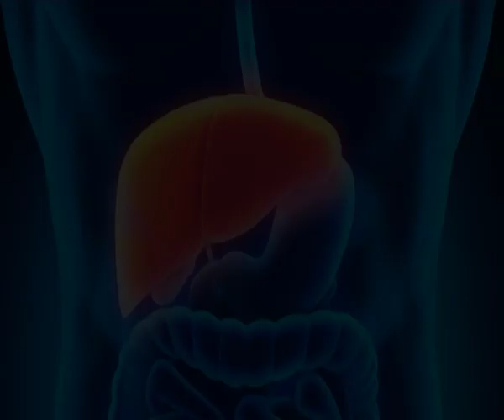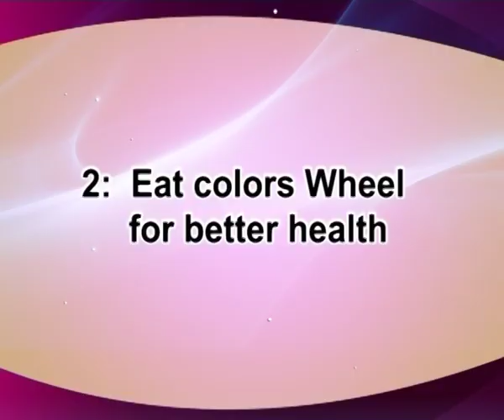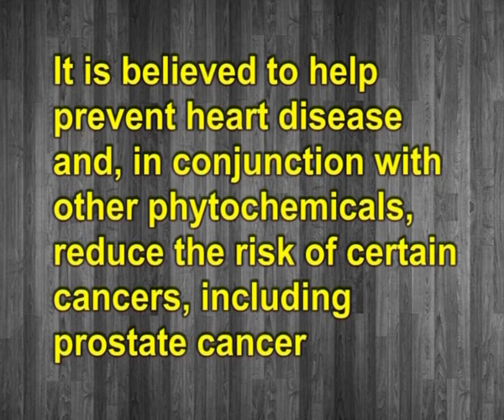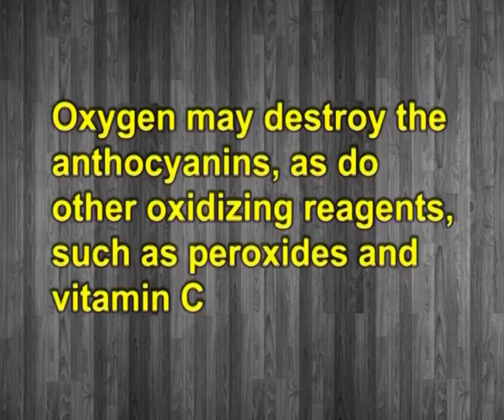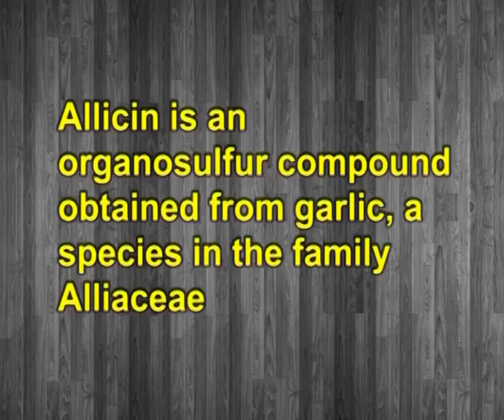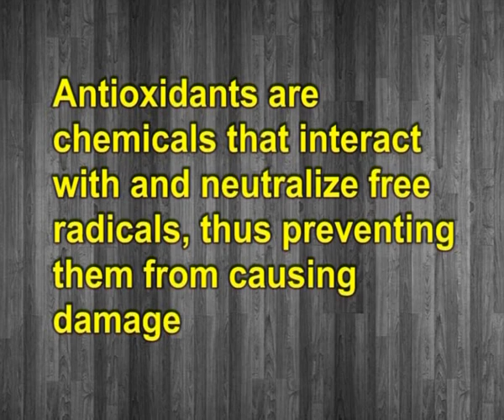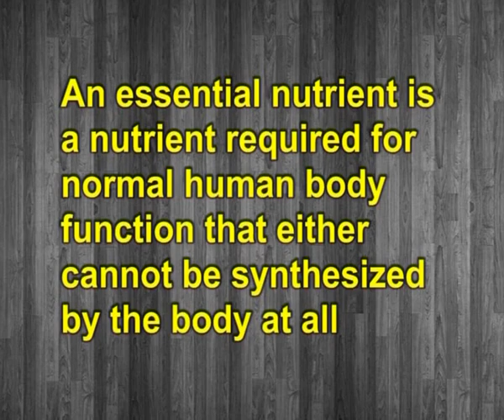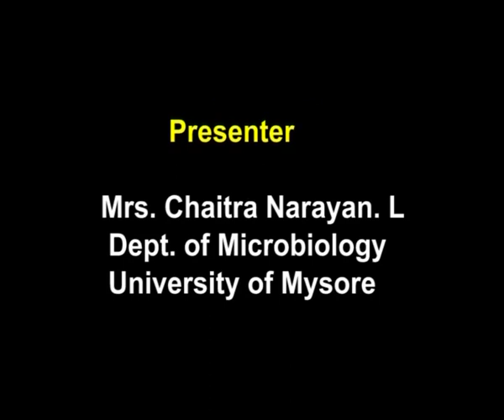Phytochemicals & Health Benefits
Subject: FOOD TECHNOLOGY (II & III YEAR)
Courses: TECHNOLOGY OF FRUITS, VEGETABLES & PLANTATION CROPS